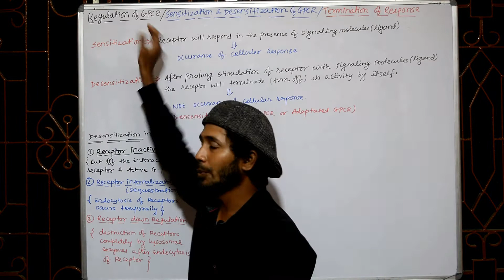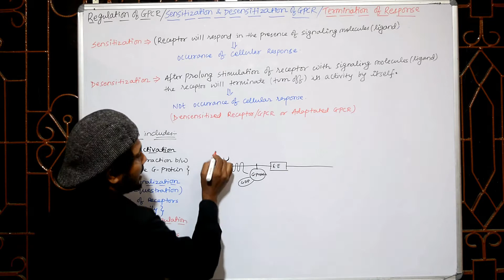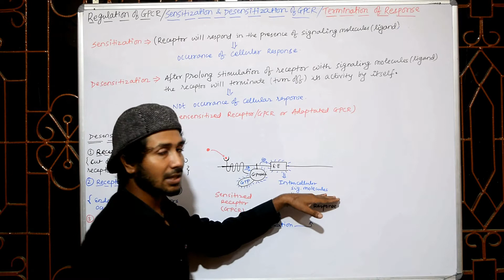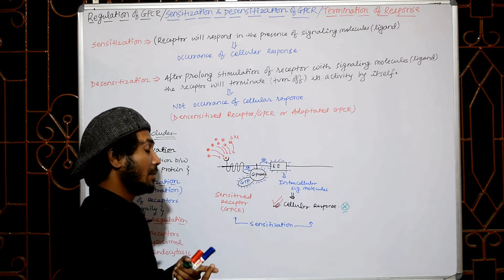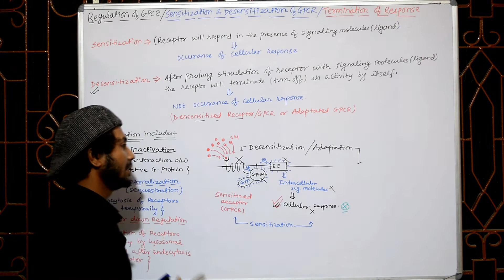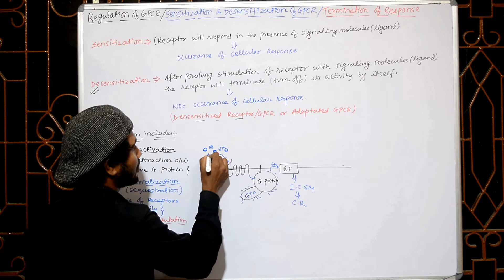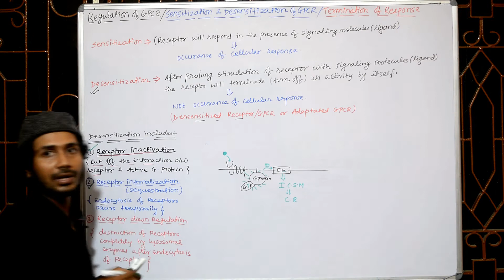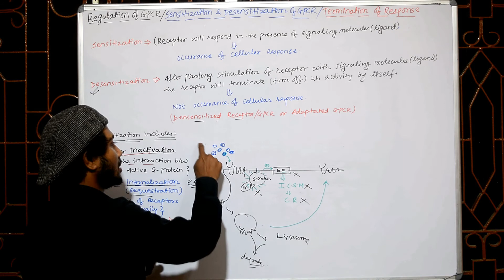CELL SIGNALING PART 48 (Sensitization and Desensitization of GPCR Part-A)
Sensitization and Desensitization of GPCR
regulation of GPCR
Termination of Signaling via GPCR